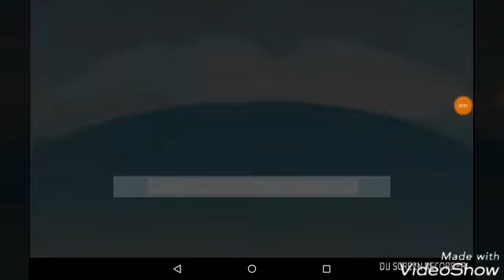4562: Sonic Advance Game Part 151